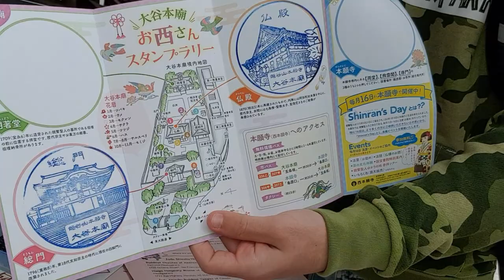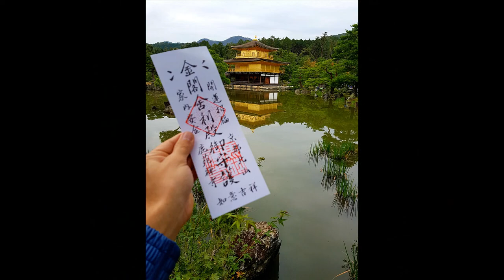DAN VIVE VIAJANDO POR KIOTO JAPÓN - DÍA 4 y 5 🛫🎎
+En los días 4 y 5 visitamos por Kioto:
-Kinkaku-ji (El Pabellon Dorado)
-Bosque de bambú de Arashiyama
-Templo Kiyomizu Dera
-Calles Sannenzaka y Ninenzaka
**Cualquier tipo de dudas que tengáis si queréis viajar a Japón podéis comentarlas en los comentarios. Os la resolveré TODAS 😉
🛫Mis otros viajes:

Málaga-Mijas Costa